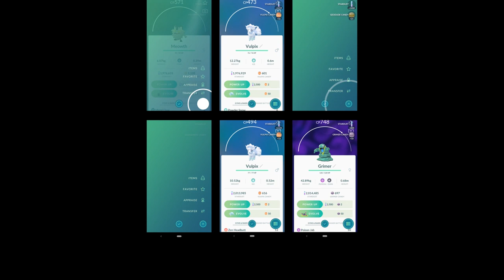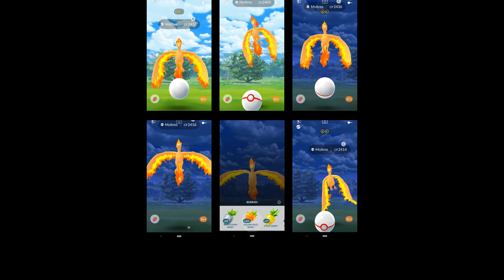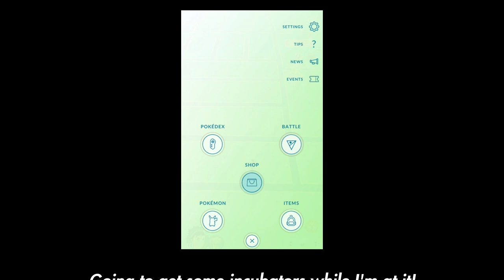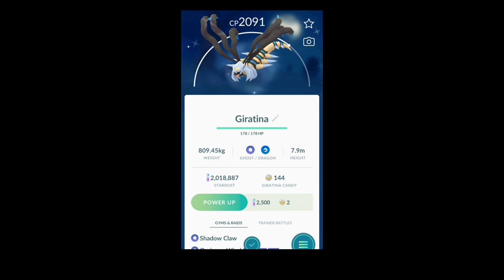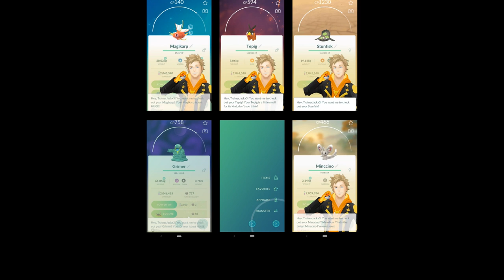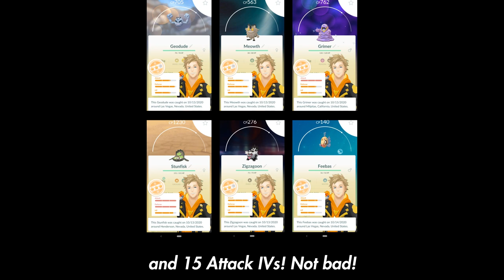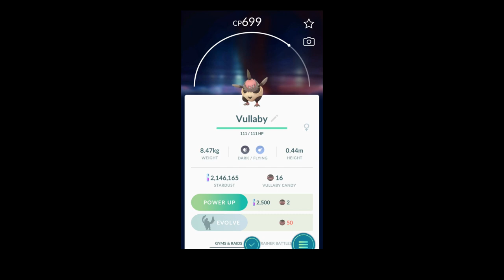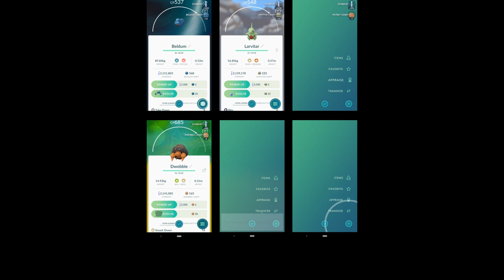VLOG #11 - I spent $100 dollars on PokeCoins! Fashion Week, Giratina, and Strange Eggs! - PokemonGO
Hey guys! Long vlog incoming. I've been doing a lot of egg hatching so let me know if that's content you want to see. Also sorry about some of the egg clips lagging out, not sure what happened. We got some really cool finds in this one :D Enjoy!

Location(s): Las Vegas, NV, USA